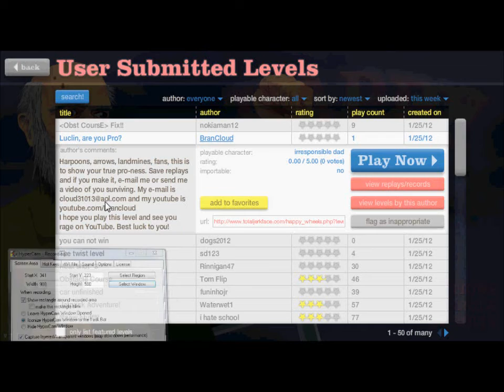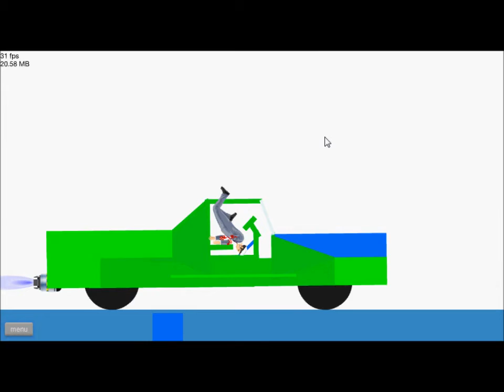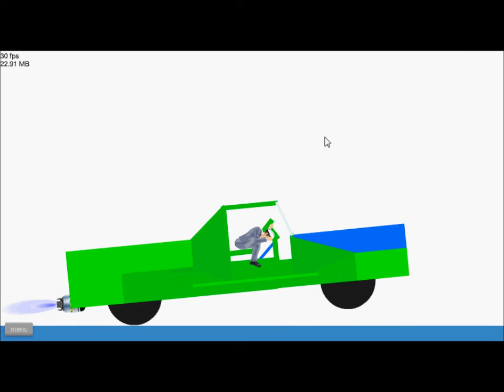HappyWheels: TerrariaCraft happyWheels Ep7 jets car!!1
Hi this TerrariaCraft